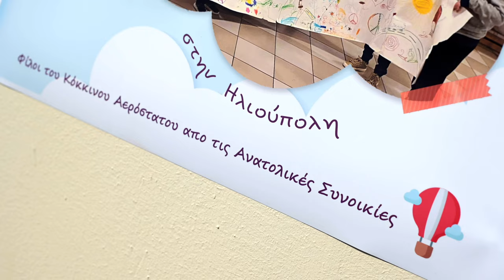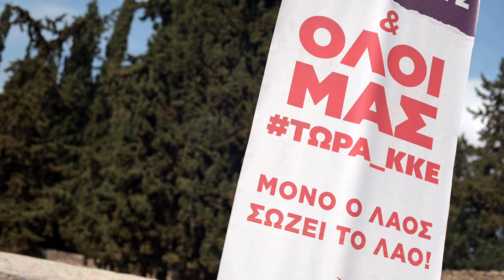Εργαστήρια, δραστηριότητες και εκπλήξεις για τα παιδιά που κατέκλυσαν το Σκοπευτήριο Καισαριανής